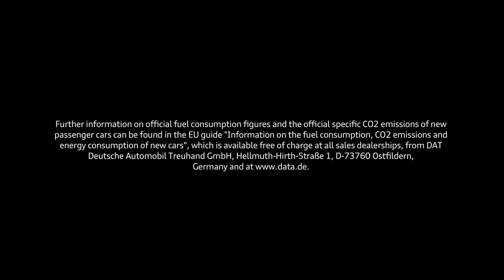2017 Audi R8 V10 RWS Limited Edition